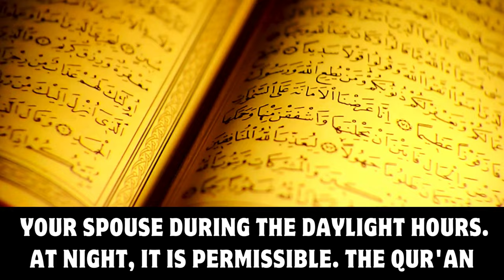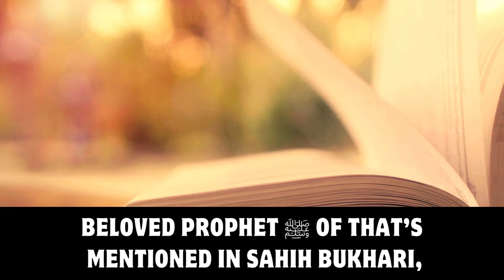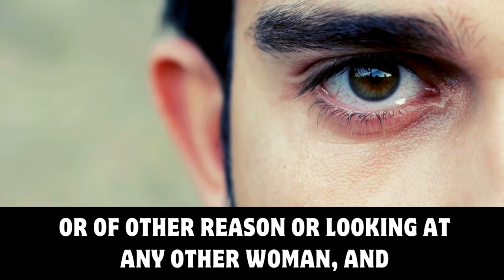AVOID THESE THINGS: THAT WILL BREAK YOUR FAST | PENALTY IF YOU DID IT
THINGS THAT BREAK YOUR FAST
What are the things that break your fast?
DON'T DO THESE THINGS WHILE FASTING
Fast Break If You Did THis During Fasting
Penalty of Breaking Fast Deliberately
WHAT BREAKS YOUR FAST
PENALTY IF YOU DID IT
DOES MASTURBATION BREAK MY FAST
SEX AND MASTURBATION IN RAMADAN
Does masturbation break the fast? Mufti Menk
Expiation of masturbating while fasting in Ramadan
Ejaculates while fantasising or watching something haram, does it nullify his fast?
Masturbating While Fasting - Dr Zakir Naik
Sex Intercourse With Wife While Fasting No Ejaculate Invalidate Break Fast
Mufti menk
Dr. Zakir Naik
Ramadan Special
Islamic Videos
Ramadan Reminder

Speaker: Mufti Menk & Dr. Zakir Naik